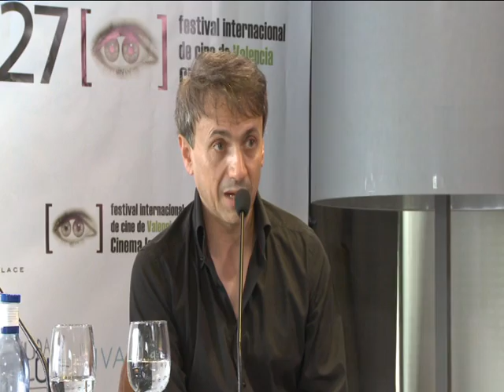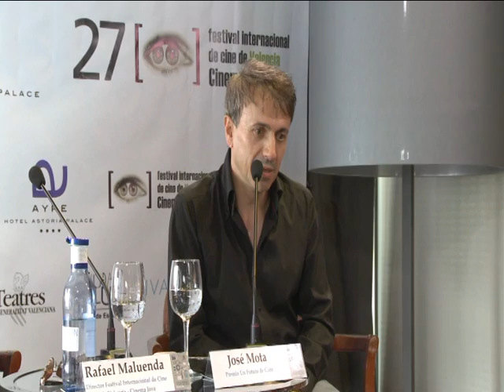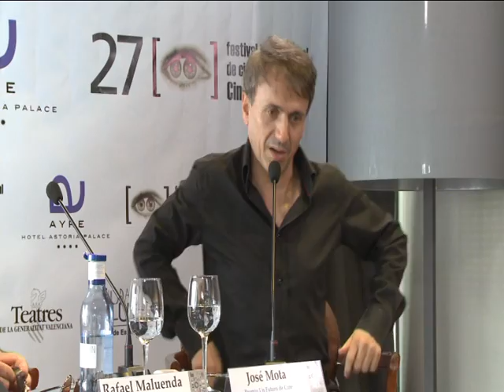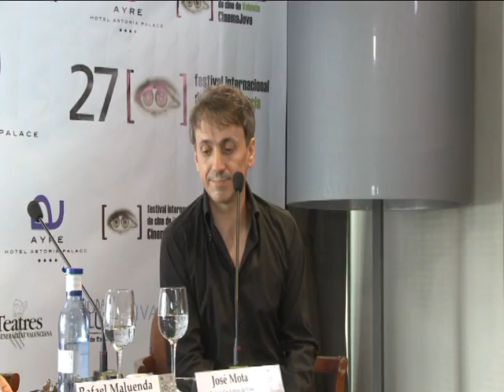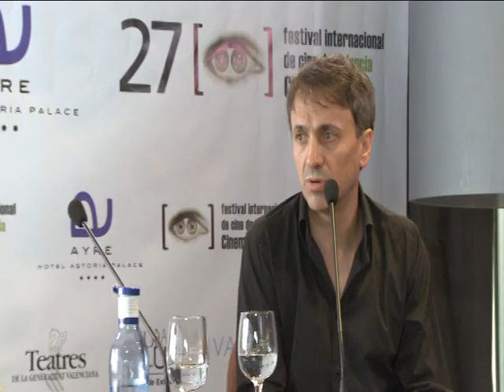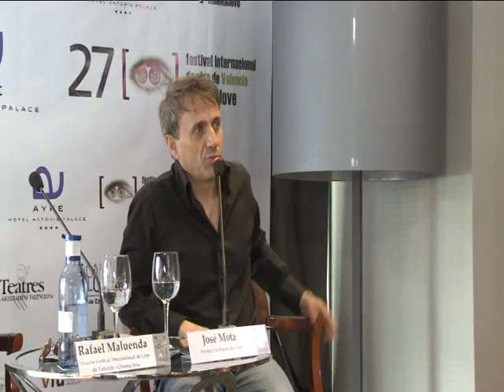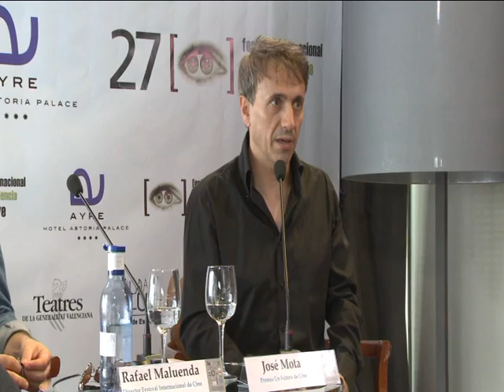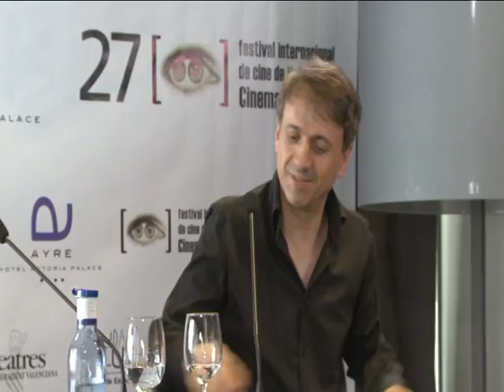José Mota. Making of. La chispa de la vida.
Divertida entrevista a José Mota, donde nos explica su último proyecto ·La chispa de la vida·
27 Festival Internacional de Cine de Valencia Cinema Jove